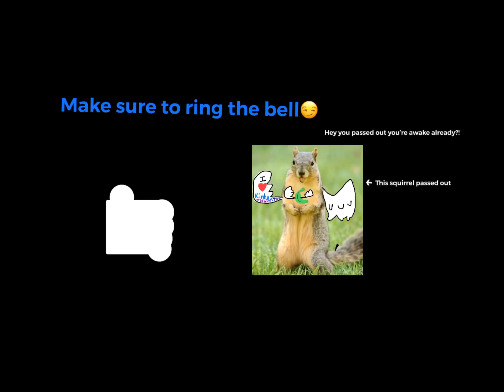I was Messing around and made a Funny Edited Meme